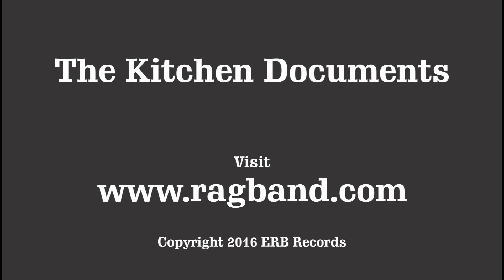34 Days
From The Electric Rag Band album ...finest ingredients 2001.